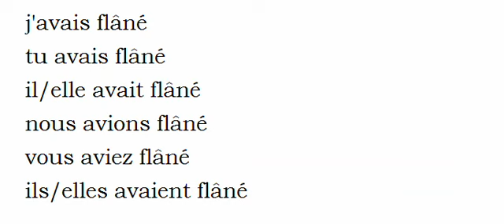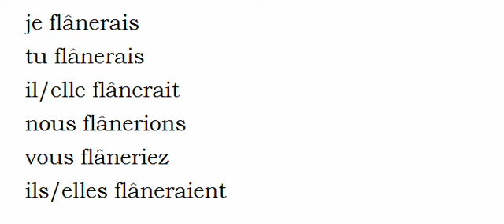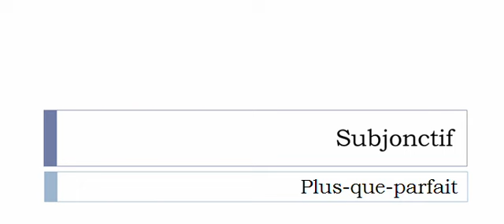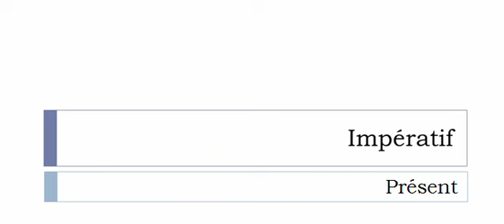French conjugation = Flâner